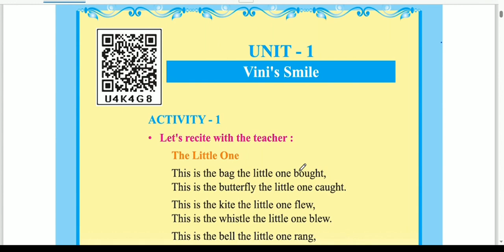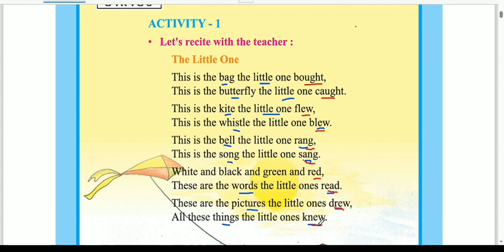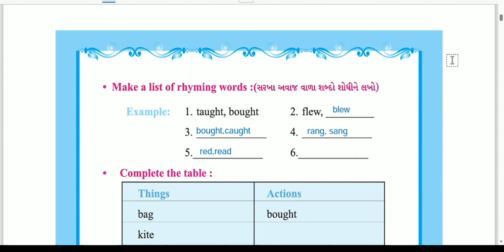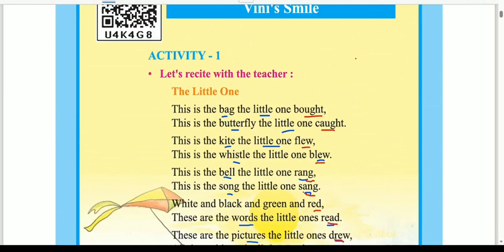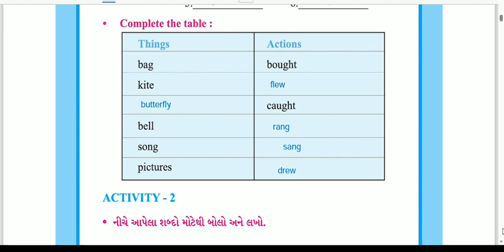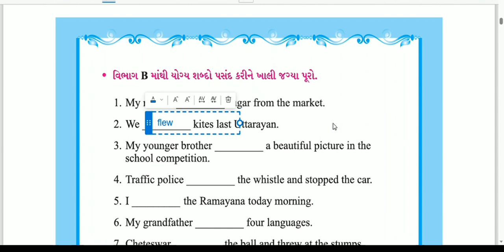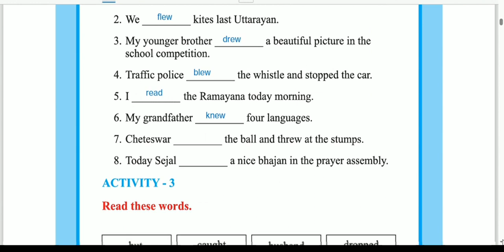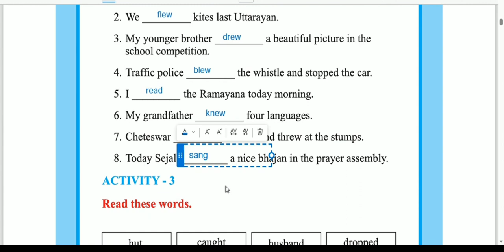Std 7 English sem 1 unit 1 Vini's smile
ireducation
This video is about Std 7 English sem 1 Vini's smile.
In this video activity-1 poem is explained.
How to sing poem? Activity 2 is explained.